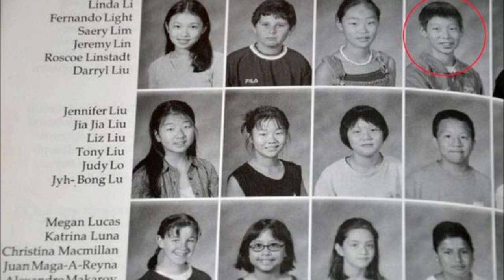Jeremy Lin Baby Pictures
Please email requests and suggestions.